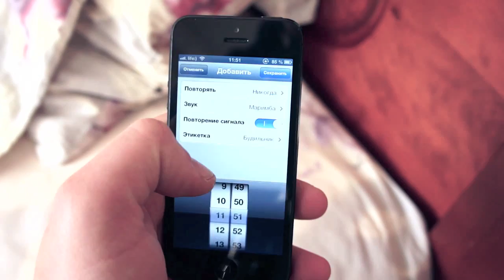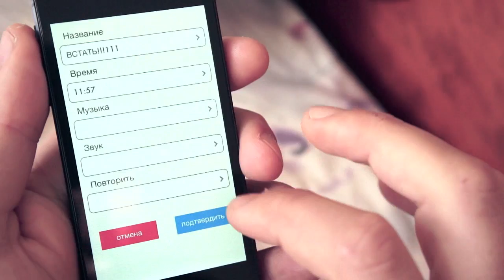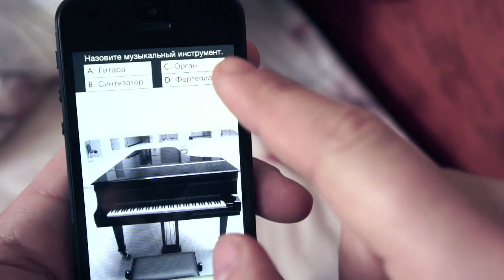Quiz Alarm. Будильник-головоломка